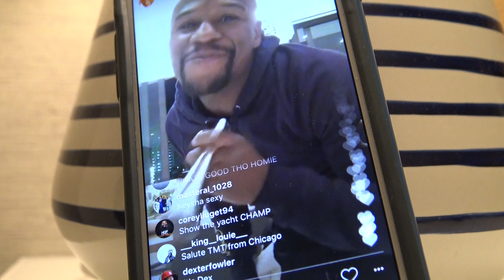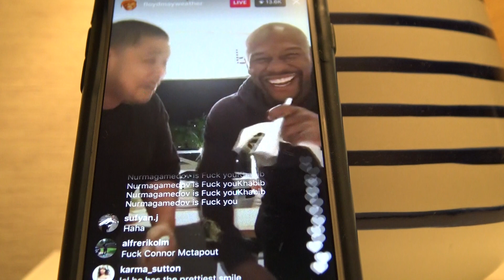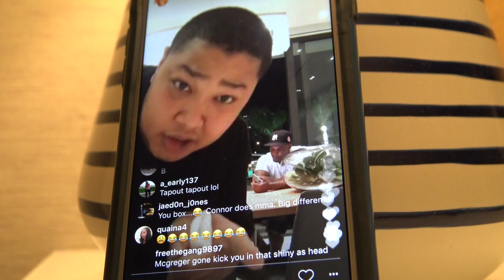floyd mayweather rips conor mcgregor - quit like a bitch EsNews Boxing